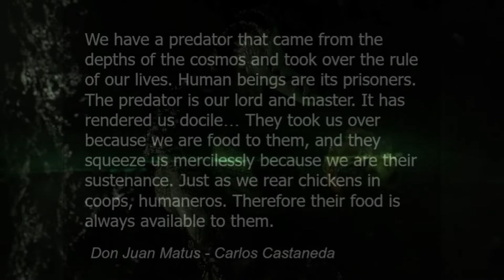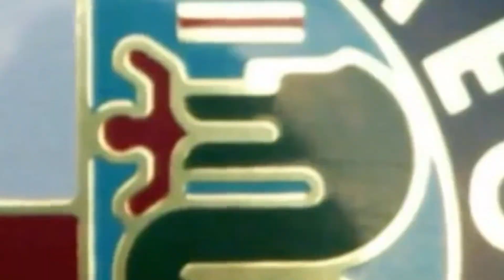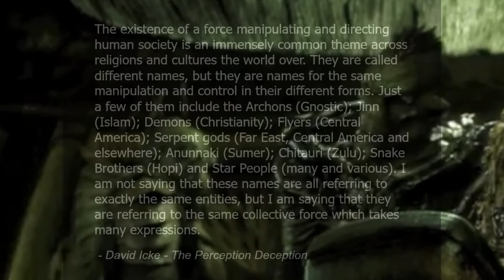Fraternitas Saturni A REPTILIAN HORROR STORY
Nature of the BEAST; hidden evil in plain sight! Expose the WICKED! Who needs halloween when we got these guys running around in human costumes right!